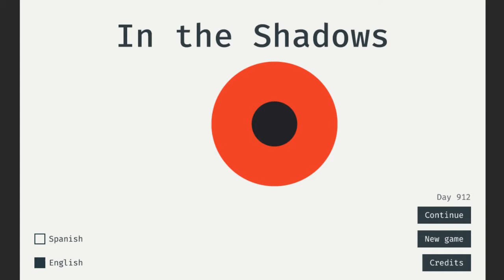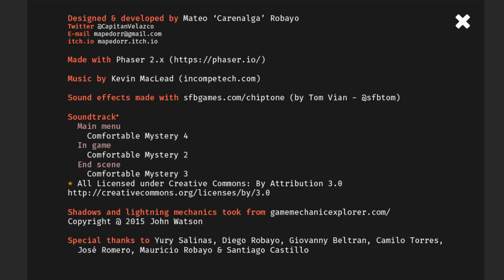In the Shadows Let's Play - The Eye Is Watching Me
There is no escape from the watching eye of the shadows that govern.